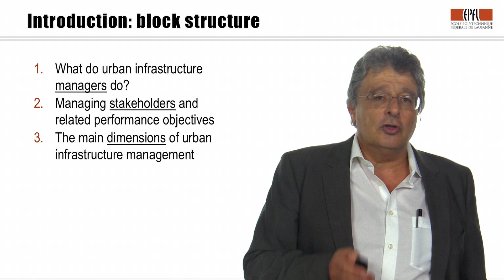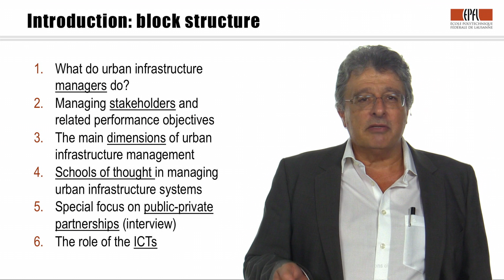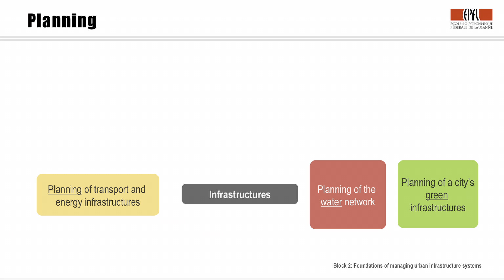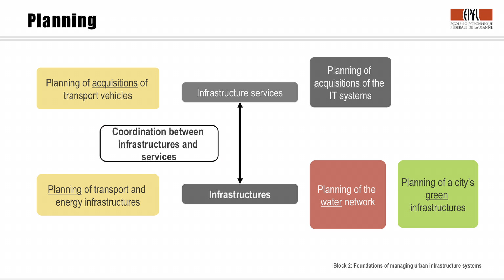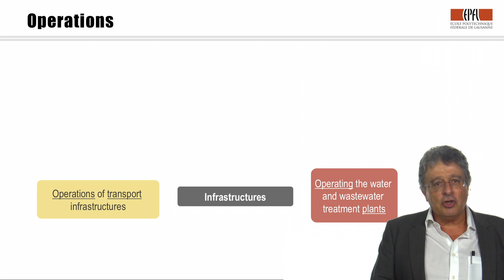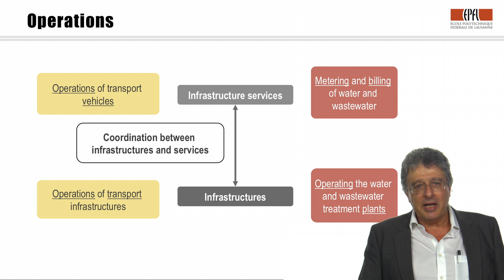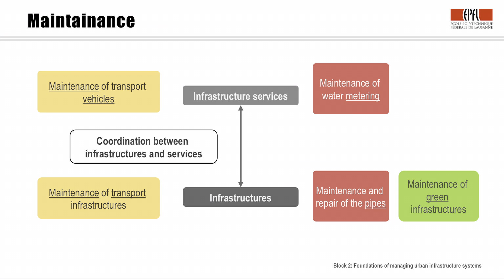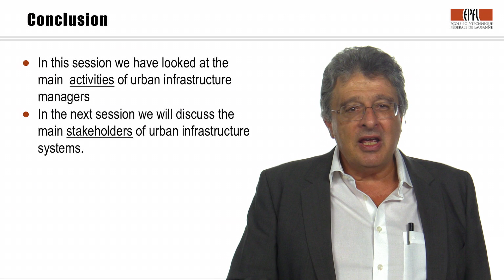MUI MOOC week 2 [1]: Introduction What do urban infrastructure managers do?